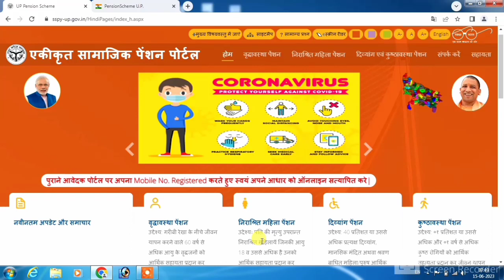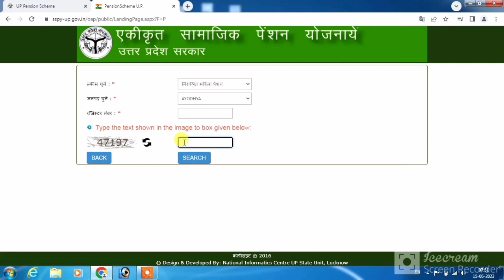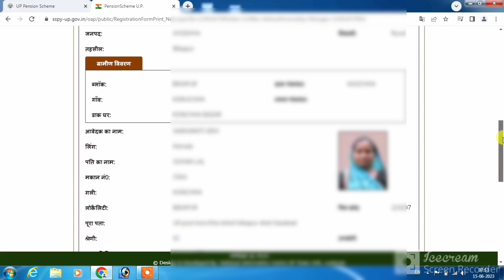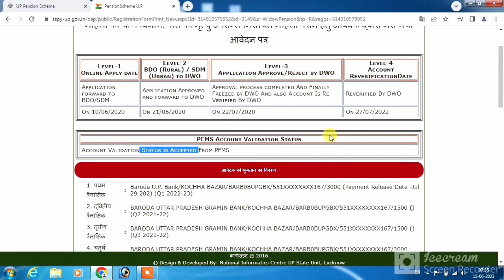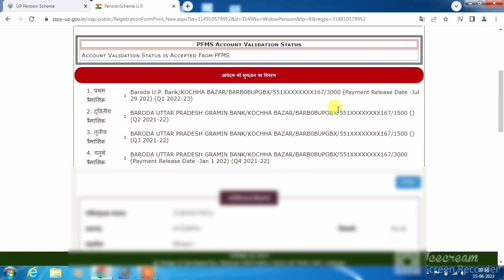Pension ka status kaise check karen | pension status kaise check kare | up_pension viklang pension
cover topic
pension ka status kaise check kare
pension ka status kaise check karen
pension kab aayega
pension status kaise check kare
pension ka status kaise check kare bina otp ke
bina otp ke pension ka status check
how to check pension status
up pension status check
up pension status kaise check kare
vridha pension kab aayegi
vridha pension kab tak aayega
vridha pension ka paisa kaise check kare
vidhwa pension kab aaeyga
vidhwa pension kab aaegi
vidhwa pension status kaise check kare
viklang pension kab aayega
viklang pension kab aaegi
vikalng pension kab aayegi
viklang pension ka status kaise check kare
widow pension kaise check kare
up pension new update